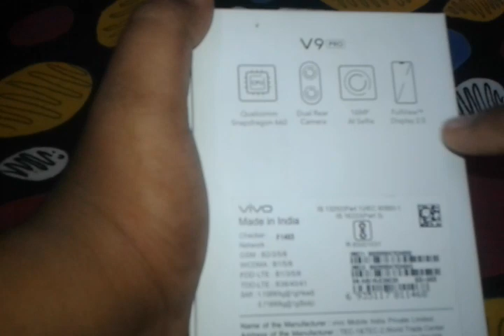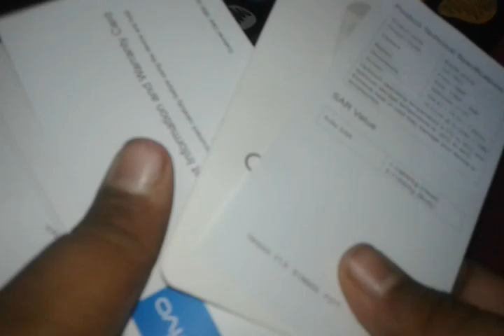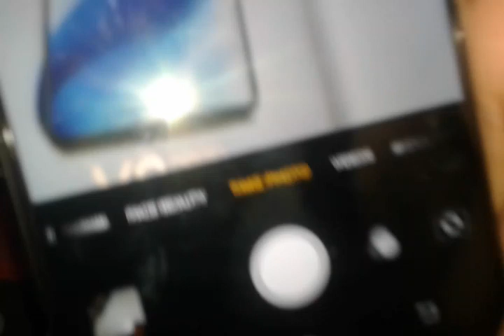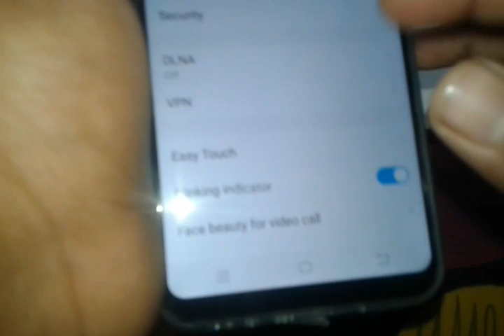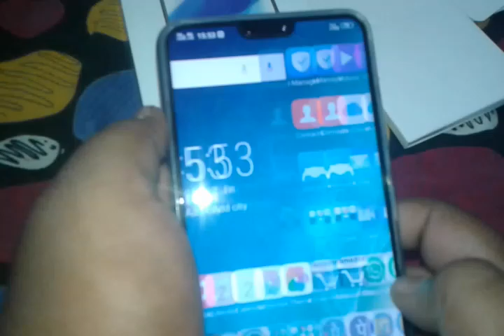Unboxing of vivo v9 pro |Tech review hindi